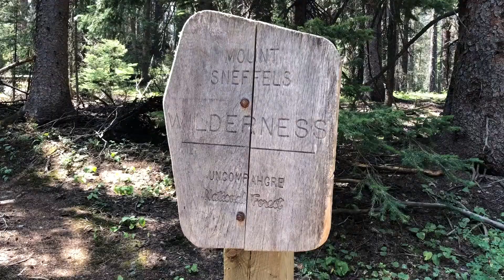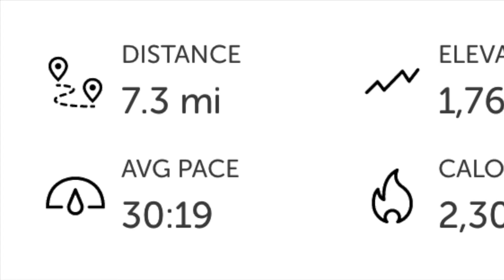Terry's 50th Birthday Hike - Lower Blue Lake